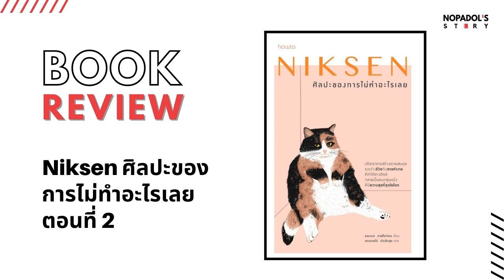EP 1206 Book Review Niksen ศิลปะของการไม่ทำอะไรเลย ตอนที่ 2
มาต่อเป็นตอนที่ 2 กับการ Review หนังสือเล่มนี้ ที่สอนให้เรารู้จักหยุดพักเพื่อเพิ่มพลังให้กับเรา ตอนนี้มีข้อแนะนำเกี่ยวกับการหยุดพักในที่ทำงาน ที่บ้าน ดี ๆ หลายข้อมาฝากครับ